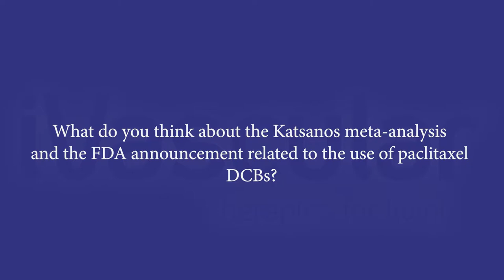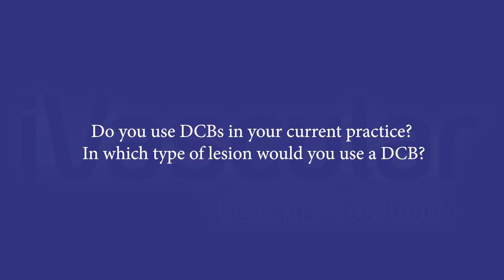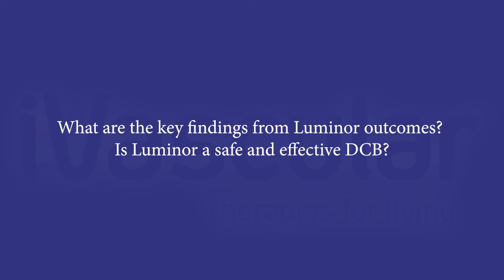iVascular interviews Dr. Koen Deloose